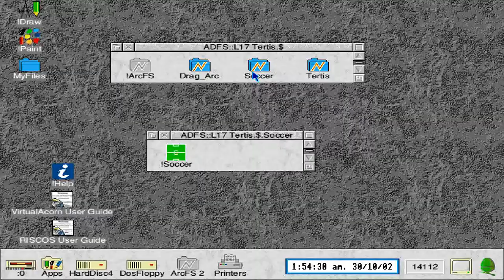ACORN ARCHIMEDES SENSIBLE SOCCER misc games 1 dragballytba tertis1991sick soccer1993sensibleb